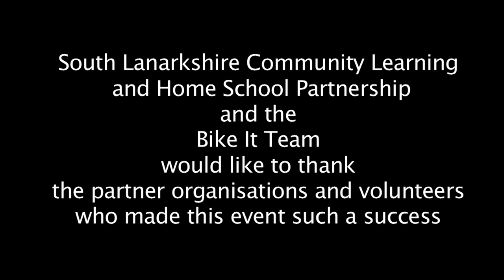Family Man Funday 2013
Like Fathers Day but better!
South Lanarkshire Council's Family Man Fun Day at Hamilton Park is an activity packed free day of fun held on Fathers Day, organised by the Community Learning and Home School Partnership and made possible by the support of a fantastic range of partner organisations and volunteers.